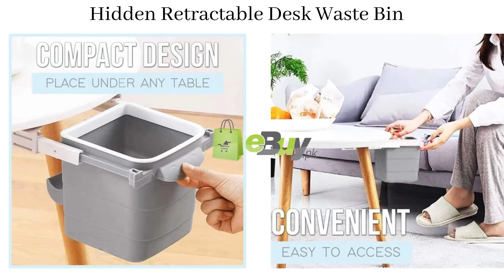Under the table Drawer Trash Can Hidden Retractable Office Desk Adhesive Dustin Online in Pakistan